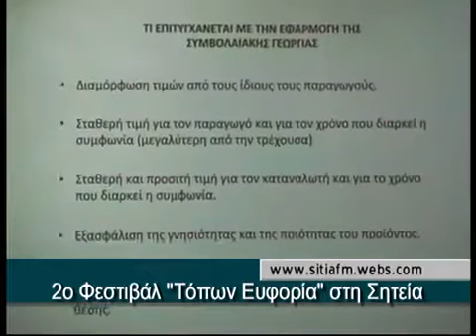2ο Φεστιβάλ Τόπων Ευφορία Προώθηση των διατροφικών προϊόντων Low 360p)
O Δήμος Χανίων συμμετείχε στην ημερίδα με θέμα «Προώθηση των διατροφικών προϊόντων στην εσωτερική και εξωτερική αγορά. Ειδική αναφορά στα προϊόντα υψηλής ποιότητας μικρών παραγωγών», στο πλαίσιο του 2ου Φεστιβάλ Τόπων Ευφορία στη Σητεία.